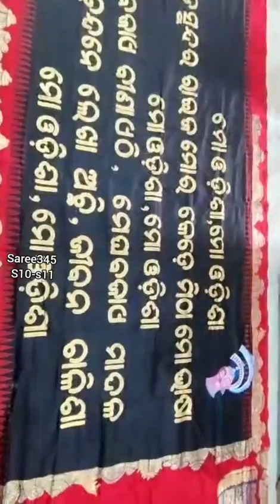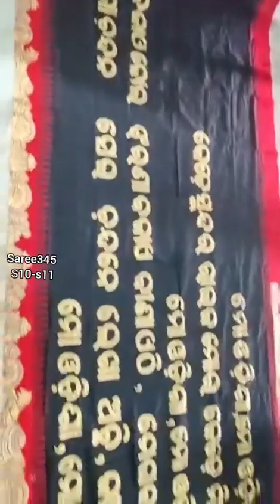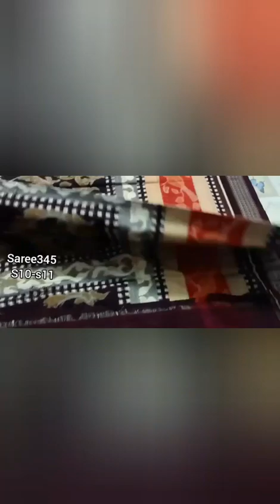Dasahara special New Sambalpuri Saree Collection With price...from 2000..what's app 8763182616